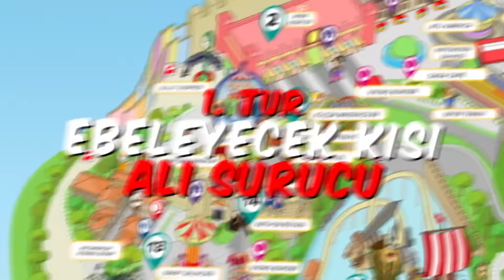TEK RENK SAKLAMBAÇ CHALLENGE !?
Ben Ali Sürücü kardeşim elif sürücü halil sürücü , goril faruk gamze karta ve ceren yaldız tek renk saklambaç oynadık ... Eğlenceli ve komik video oldu iyi seyirler.